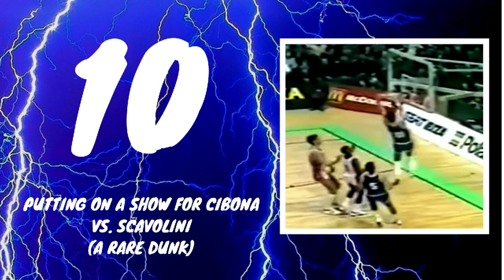Drazen Petrovic 10 BEST Plays - My Basketball Legends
As I mentioned before, I was self-taught and trained by mimicking my basketball heroes and there was no greater hero in Croatia, and probably the whole of Europe, that late Dražen Petrović, The Mozart of Basketball.
He wasn't so athletic, 6'5", couldn't jump high but his fundamentals were perfected, his passion for the game was overwhelming. His hard work, bravery, heart and work ethic were unparallel. he showed the way that other International players could follow to the NBA.
This is the second video in this series "My Basketball Heroes" in which I will mention and tribute players who inspired me and made me fall in love with this game. There were so many inspirational plays from Dražen Petrović so it was hard to choose 10 but here they are. He is my hero and a true Legend. Sit back and enjoy.

Special thanks to Andy from "Andy Hoops" channel for letting me use some of his clips. He does stories about basketball players and his videos are very interesting so you should check it out.

- Great tool to help YouTube creators

Peace out!